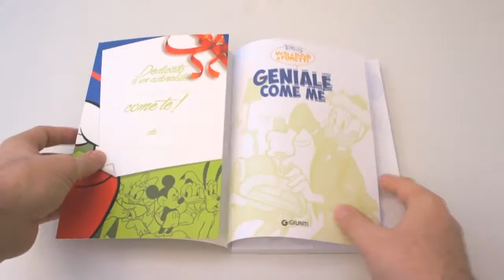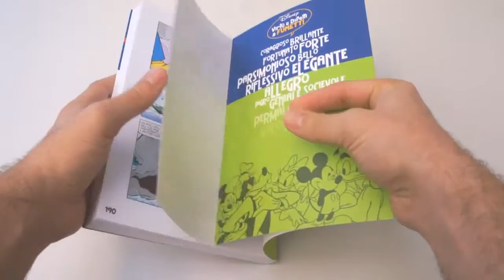GENIALE COME ME - FUMETTO DISNEY ARCHIMEDE PITAGORICO -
Link Amazon

Un ricco volume che raccoglie una selezione di storie a fumetti nelle quali una virtù o un simpatico difetto, caratteristico di uno dei personaggi Disney, viene messo in particolare risalto. In questo libro sono raccolte le storie che hanno come protagonista il genio del grande inventore paperopolese: Archimede Pitagorico.